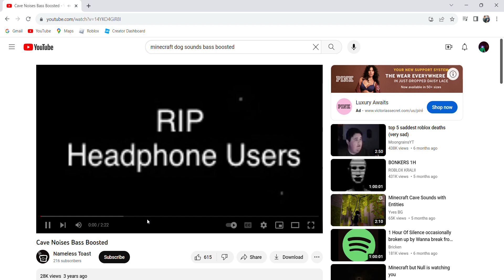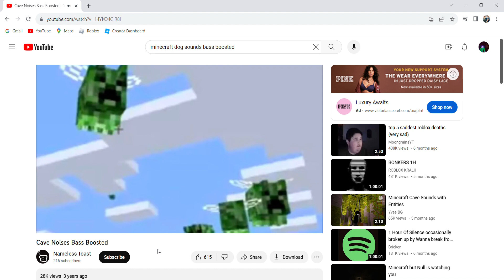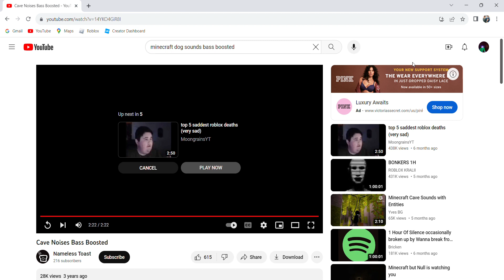I went deaf after listening to minecraft cave sound errape full volume sound on headphones